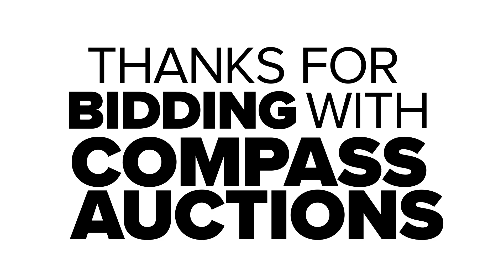2000 GMC Sierra 1500